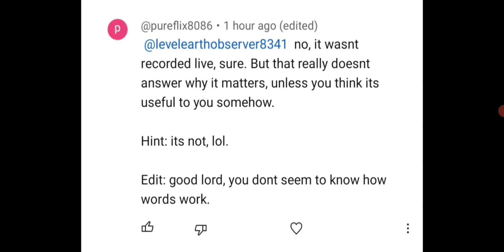The 50 Minute International Space Station Tour Debunked.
Science fiction will never refute demonstrable reality.